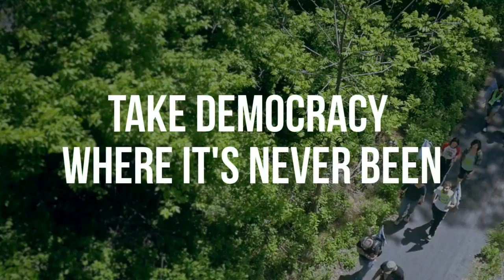March On Harrisburg